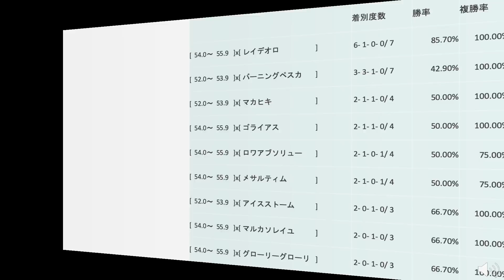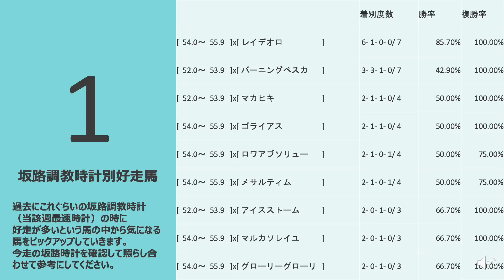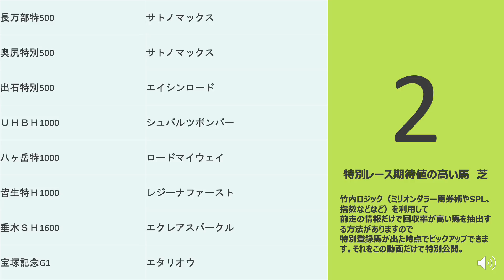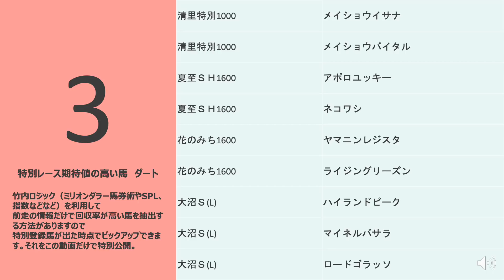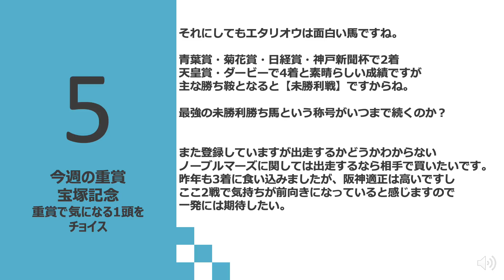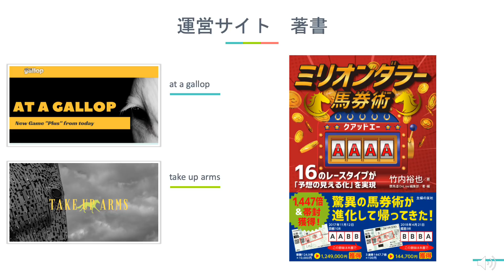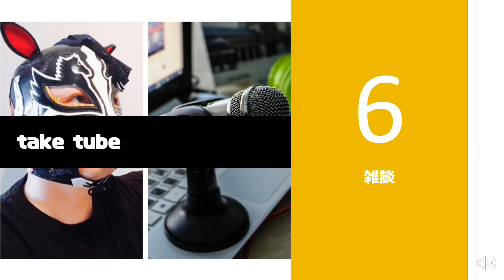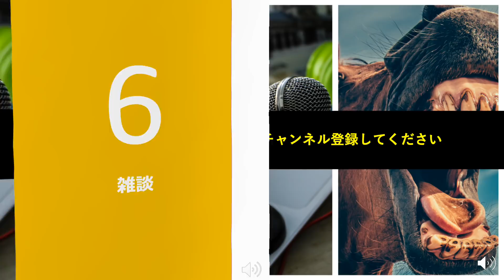宝塚記念の注目馬 G1注目馬5連勝となるか？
競馬情報＆個人的な趣味や雑談などを配信しています。
【５年ぶりの新刊発売】

馬券家、競馬本著者、その他色々な分野で活動しています。

※競馬以外の話題もありますm(_ _)m